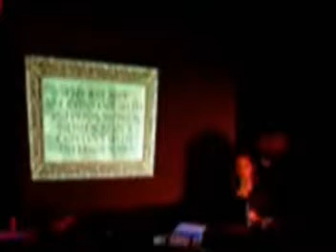Janet Kuypers poem "Content With Inferior Men" live 10/05/04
Questions in a World Without Answers was a live performance art show held at The Cafe, at 5115 North Lincoln Ave. (just south of Foster) in Chicago, on October 5, 2004. This live show was conducted with a voice-altering effects mixing board, as Janet Kuypers read stories, poems and parts of poems. Background instrumentals from Laurie Anderson tracks were samples and piped in quietly in the background.

Charlie Newman (the Host of Tuesday Night Poetry open mic The Cafe and radio host of the now defunct The Cafe Poetry Circus on WZRD, 88.3 FM) even stated after seeing this performance that Janet Kuypers, QUEEN OF MULTIMEDIA, gave the best feature Ive ever seen her give on Tuesday @ The Cafe. For real! A WOW!

If you missed this live performance, watch one of the pieces performed during the show here. You can also find links to the full live show, to to mp3 files of both the live and studio versions of this show at both - where you can even order a CD of the performance to listen to!

Links to the original writings for everything in this show is at the two links above, but for more information on the writing or performance art of Janet Kuypers, go to learn more about her work.